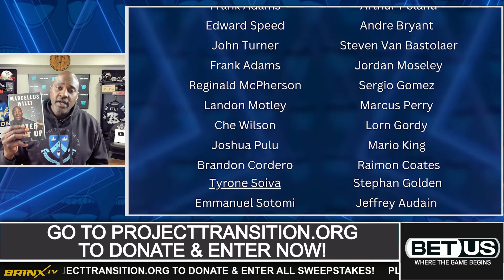RYAN CLARK’S TALKING CRAZY OVER CALEB! SHARPE & ARENAS! FEAR IN THE HOOD=RESPECT! TIM JR. WAS DONE!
Ryan Clark says if Caleb Williams isn’t a highly successful NFL QB, it’s the coaches and organizations fault! Let’s Talk!!

Shannon Sharpe and Gilbert Arenas talked respect in the hood! What y’all think??

Tim Hardaway Jr. said he’s done with his Pops! Let’s talk parenting!